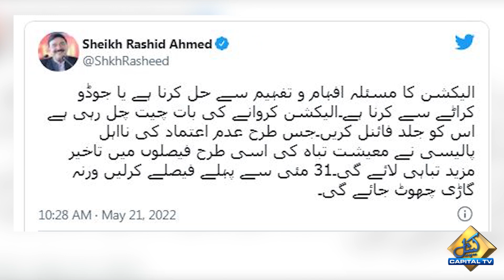Sheikh Rasheed Ne Hukumat Ko Ultimatum De Diya | Capital TV